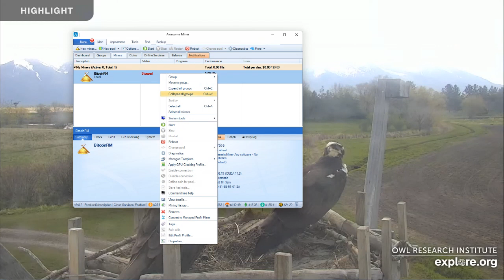Charlo Montana Ospreys 08/28/2023 16:08